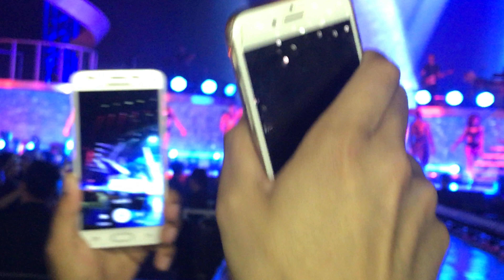Flash project Britney Spears Live in Bangkok 24-06-2017